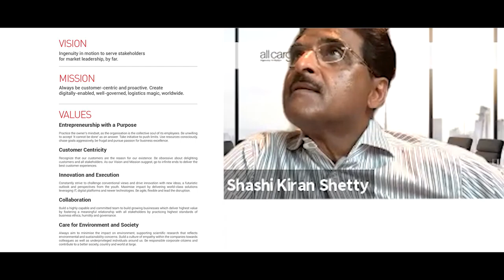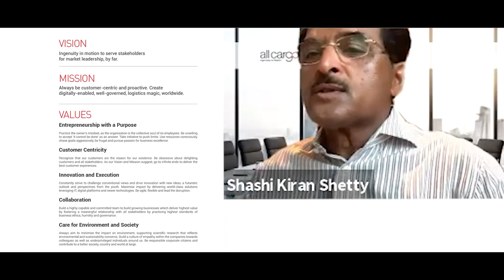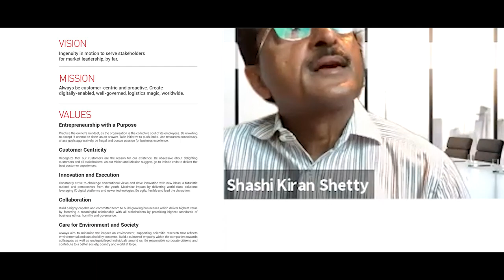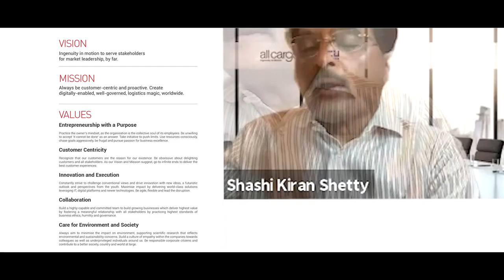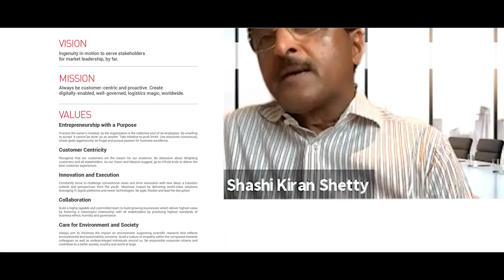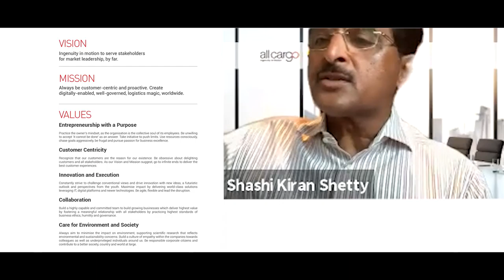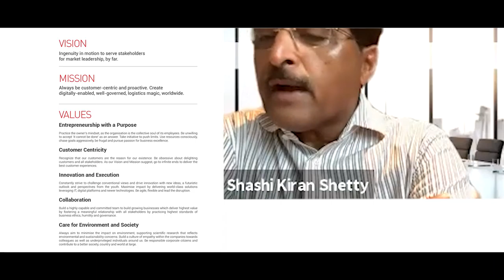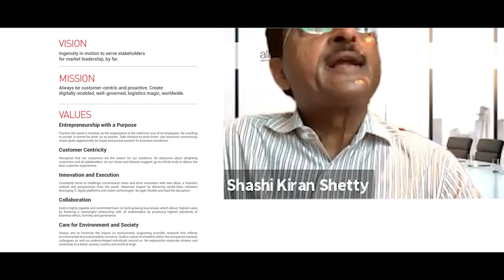Genesis of the Avvashya Vision, Mission, Values 2.0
At a training programme on the Avvashya Vision, Mission and Values 2.0 held for senior leaders, Mr. Shashi Kiran Shetty, Chairman - Allcargo Logistics, ECU Worldwide and Gati, shared his thoughts on the intent, vision, process that led to creating the new roadmap. He also spoke about how the leaders are the true custodians of the Vision, Mission and Values 2.0 and can play a key role in cascading them across the organization.